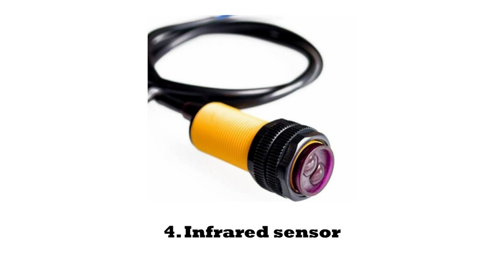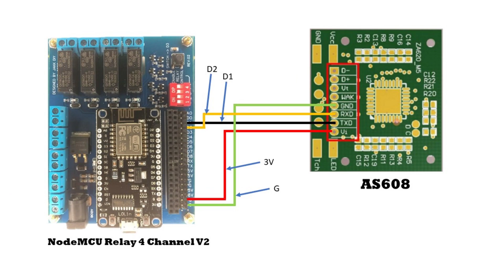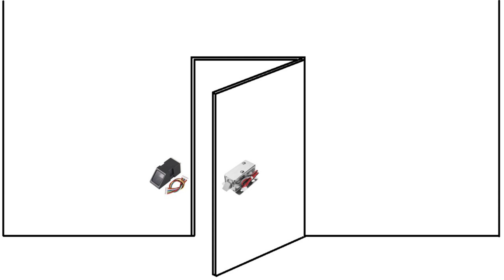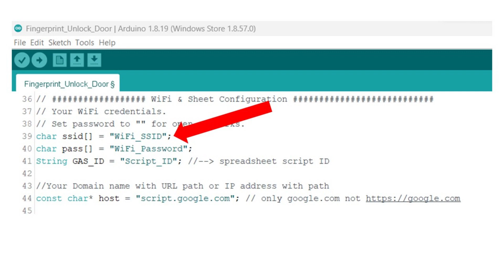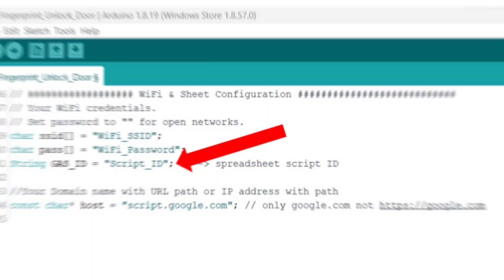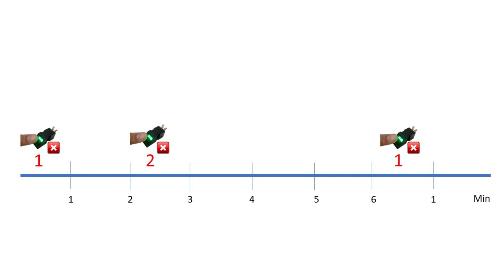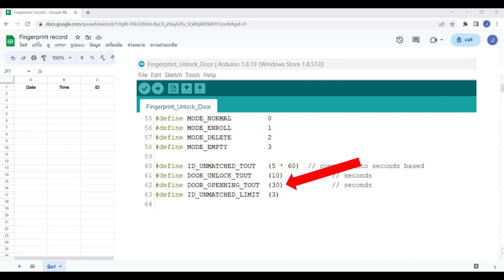แจกโค้ดฟรี - โปรเจคสแกนลายนิ้วมือเปิดประตูด้วยกลอนไฟฟ้า | JAKK DIY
ลิงค์สำหรับดาวน์โหลดโค้ด Arduino

ลิงค์สำหรับดาวน์โหลด Script

ลิงค์สำหรับดาวน์โหลดวงจร